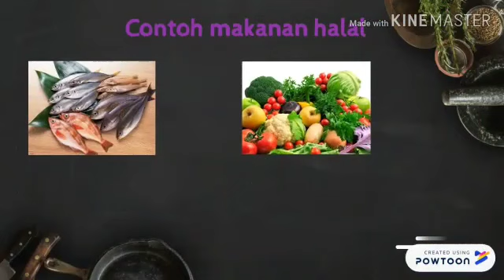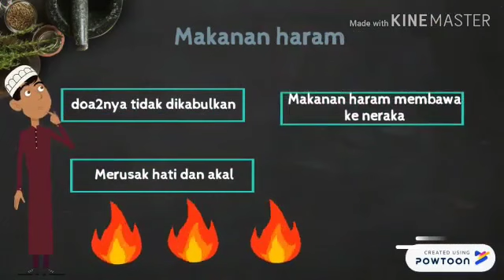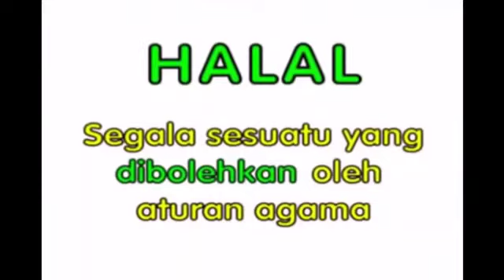Materi pembelajaran makanan halal